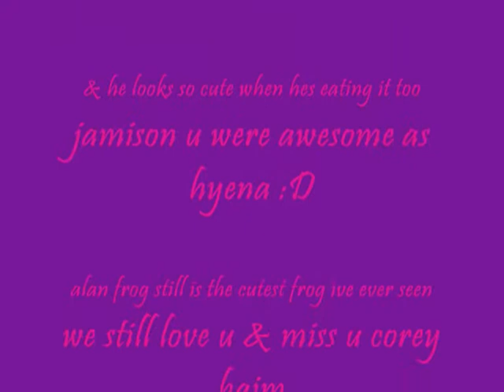hyena wonka is the new candy bar maker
Hey guys this is another hyena vid mixed with the willy wonka song , i do not own the song i used or hyena or the clips i used i made this vid because i love jamison newlander, we still love u & miss u corey haim